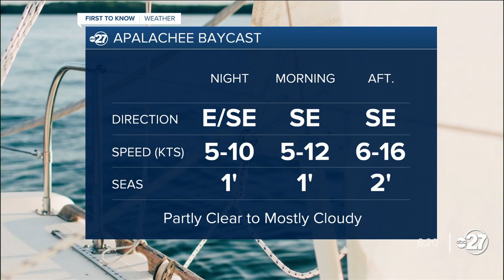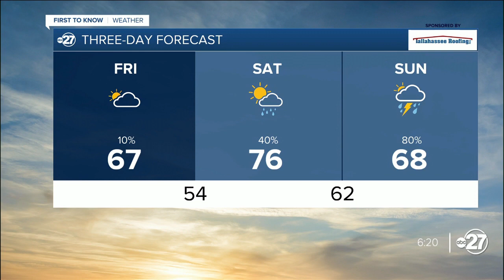Thursday evening First to Know forecast (12/07/2023)